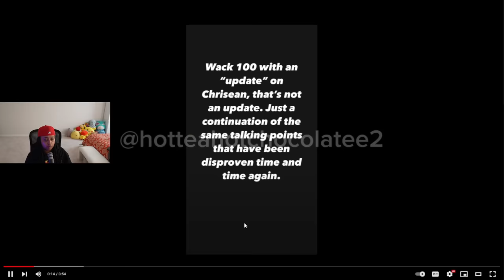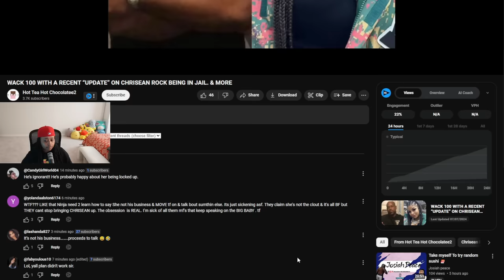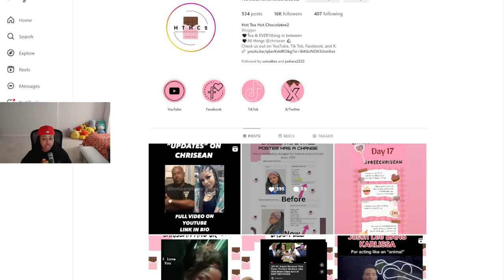Chrisean FACILITY and WANTED poster changed 😱 Wack100 still don't think JR is Blue S0N 😱